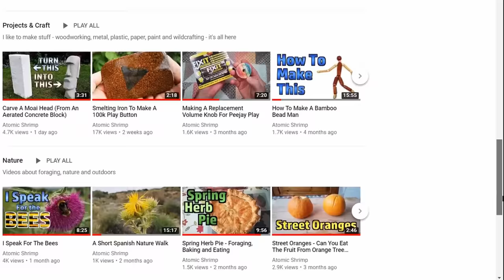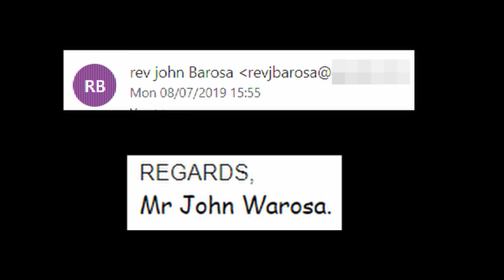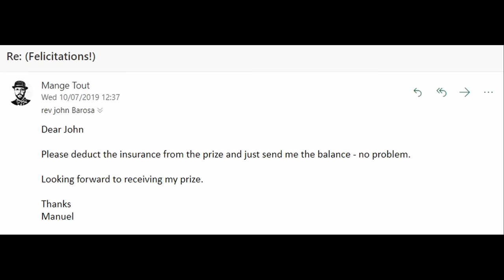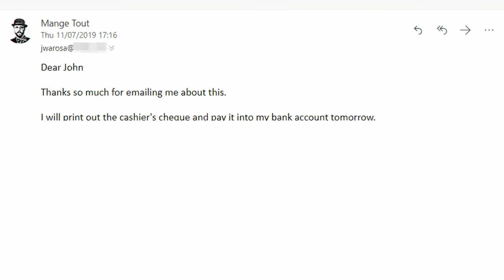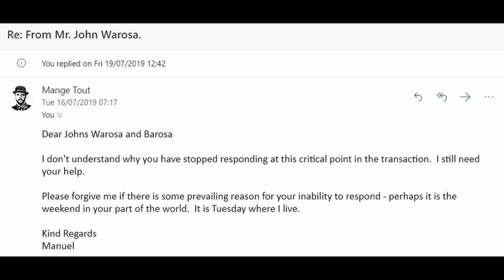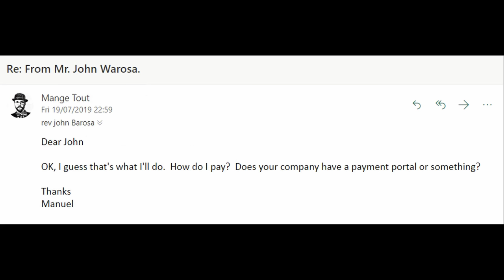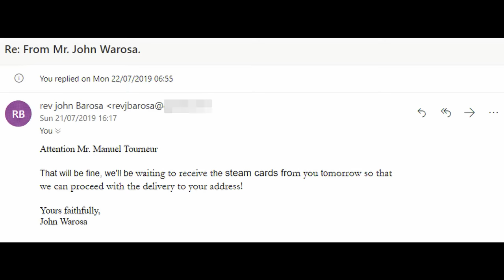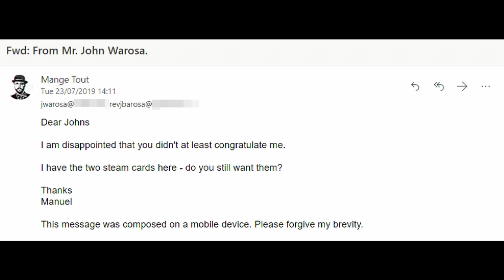OK - Let's Tell The Scammer I Already Have The Money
Time to go scambaiting again!  This time, let's see what happens if  I pretend that I somehow already received the prize, without paying the advance fee (scam)

The Music at about 3 minutes in is called Gymnopedie No.1 by Erik Satie

In case you have questions about my scambaiting videos or efforts, you might find the answer below: